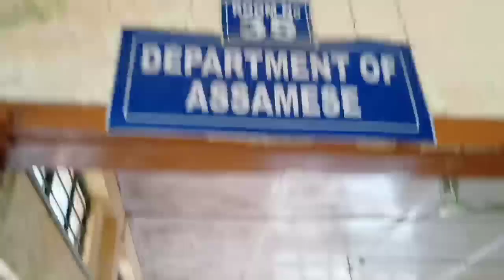বি.বৰুৱা কলেজত শেষৰটো অনুষ্ঠান 🥲 Zubeen Garg 😍